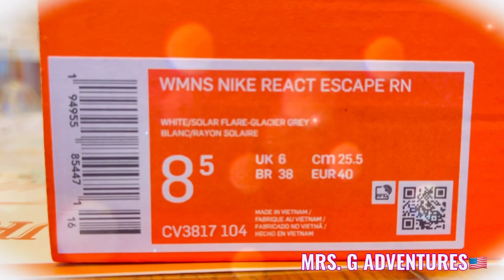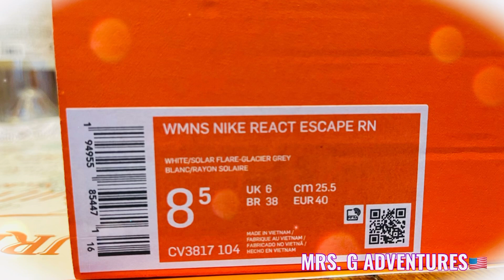NIKE RUNNING SHOES HAUL || Comfortability is the key @mrs.gadventuresGLEE2405